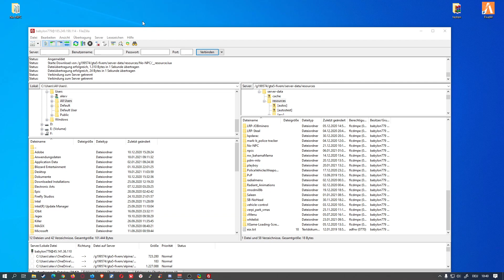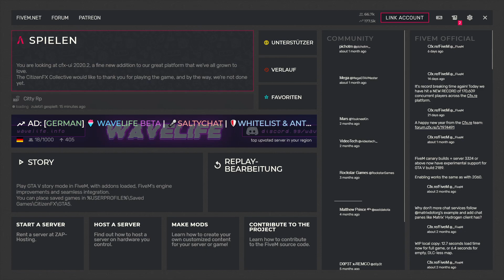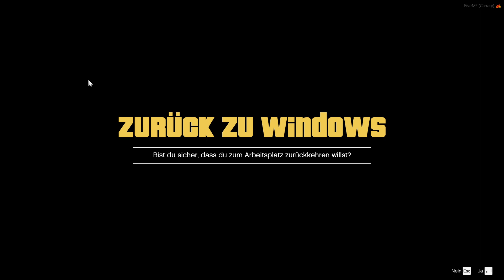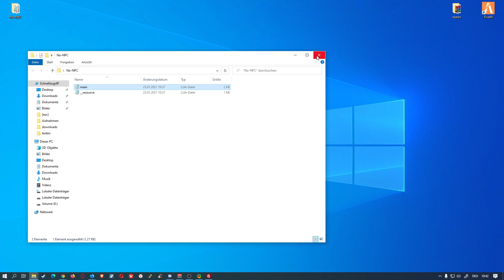Fivem Server einrichten #21 // NPCS ausschalten so gehts .....